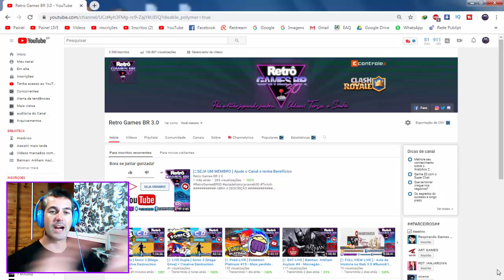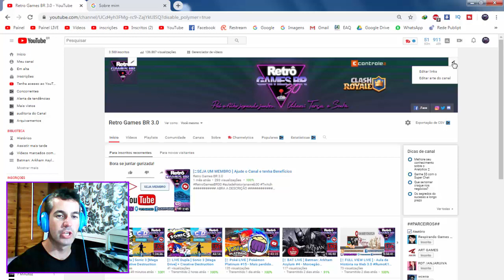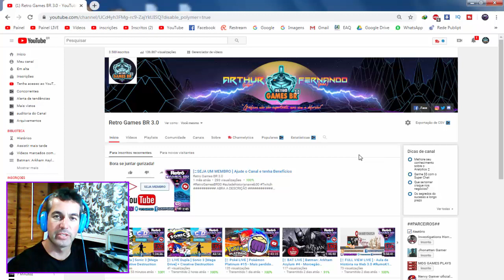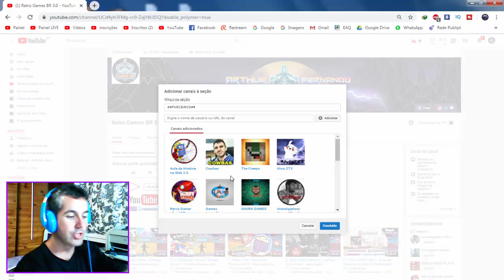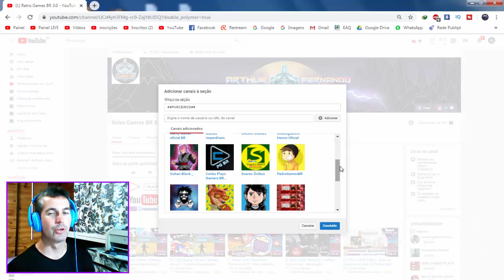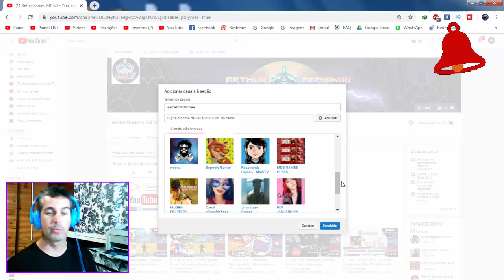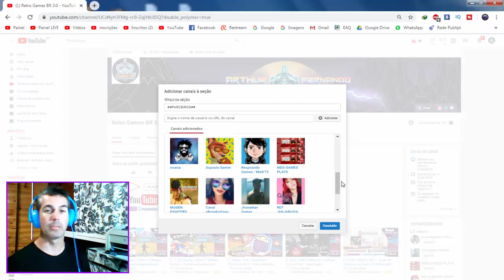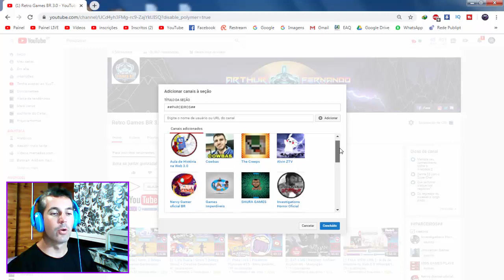🔵Novas Artes - Intros [Nervy Gamer Oficial BR] + Parceiros Master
Fala Pessoal, mais um vídeo especial para vocês, dessa vez  apresentando a Nova Arte do canal desenvolvida pelo grande parceiro [Nervy Gamer Oficial BR] , recomendando já a inscrição, atualizando o ícone/logo, o Banner e a nova intro, em comemoração aos 3.500 Inscritos!

Creative Destruction -  RetroGbr30 (Steam)
ID: 11370522
▬▬▬▬▬▬▬▬▬▬▬ஜ۩۞۩ஜ▬▬▬▬▬▬▬▬▬▬▬▬▬
Face: retrogamesbr3
▬▬▬▬▬▬▬▬▬▬▬ஜ۩۞۩ஜ▬▬▬▬▬▬▬▬▬▬▬▬▬
Canal de História na Web 3.0
Face: auladehistorianaweb30

▬▬▬▬▬▬▬▬▬▬▬ஜ۩۞۩ஜ▬▬▬▬▬▬▬▬▬▬▬▬▬
DEMAIS PARCEIROS NOS COMENTÁRIOS!